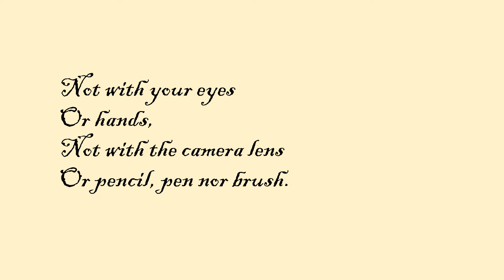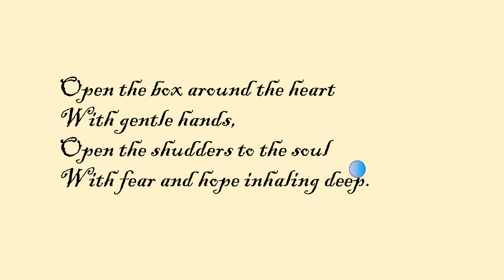Catch Video - new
A poem by Greg Thweatt with words and artwork.  Music by Quantum Jazz "All About the Sun".